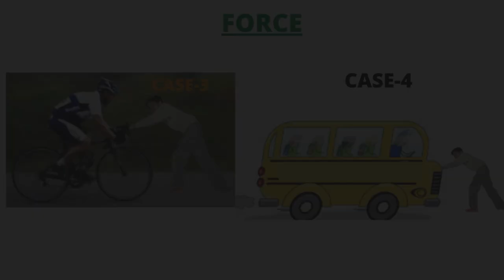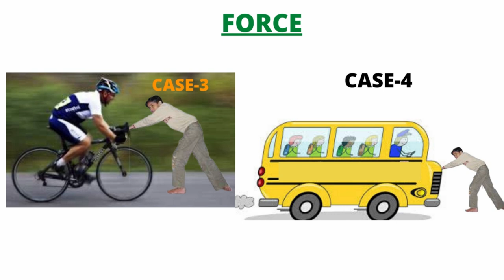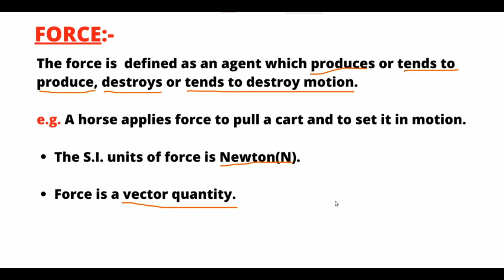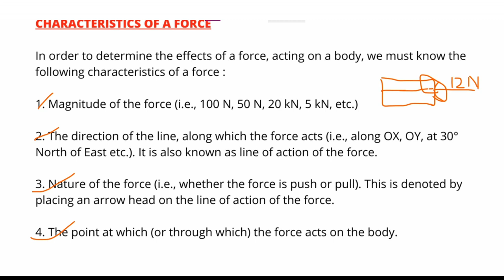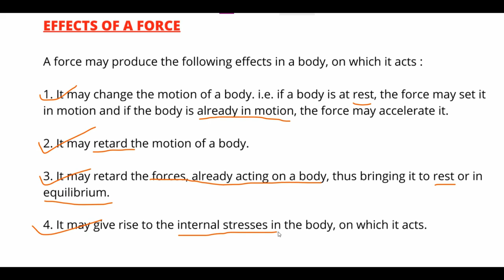Force | Lecture 2 | Engineering Mechanics | Odia | Mechanical Study centre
Welcome to Mechanical Study Centre.

All Lectures of mechanical engineering are available in odia and english language.

Subject - Engineering  Mechanics
Topic  -  Force | Lecture 2
Faculty - Satyasworup Das